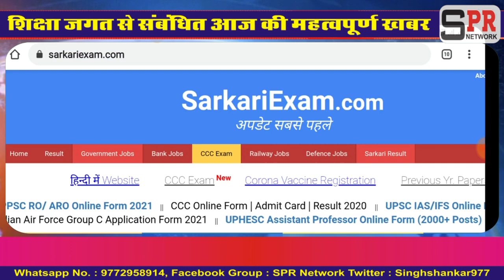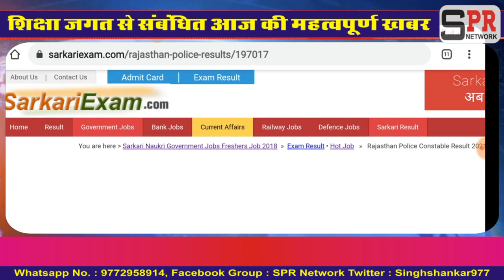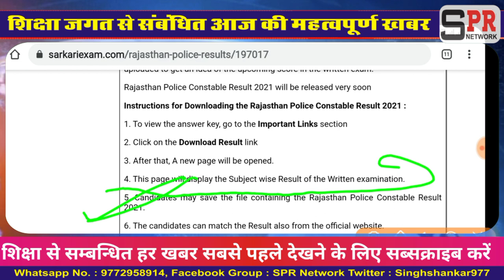Rajasthan Police Constable New Vacancy 2021 | 5400 पदों पर कांस्टेबल की नई भर्ती ? By SPR Network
Rajasthan Police Result Kaise Check Kare || Rajsthan Police Result Kaise Dekhen

Rajasthan Police Result 2020 || राजस्थान पुलिस परीक्षा परिणाम जारी

About Video -

Rajasthan Police Result 2020 | Raj Police Result Highcourt सुनवाई || Raj Police Result Latest News

Rajasthan Police Cutt Off 2020 || Rajasthan Police Result 2020 | Raj Police Result Latest News Today

Rajasthan Police normalisation